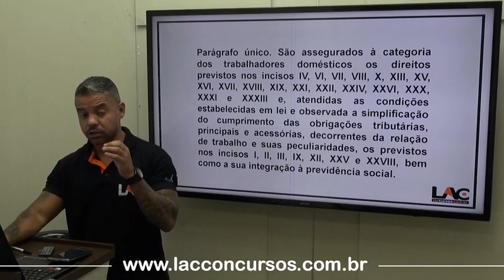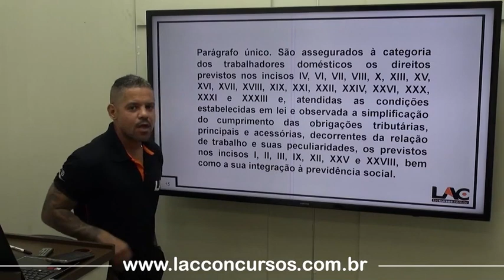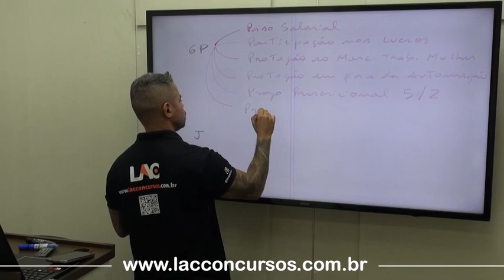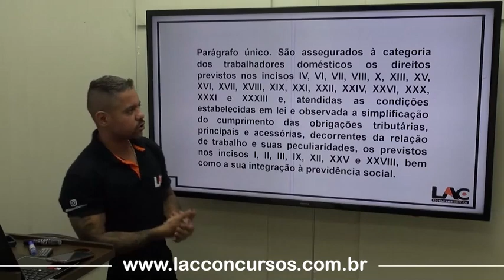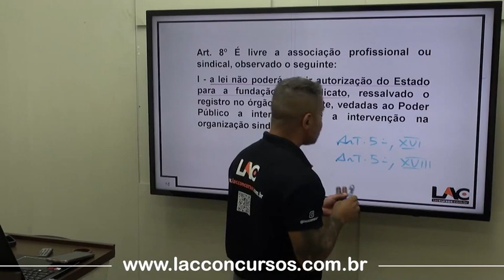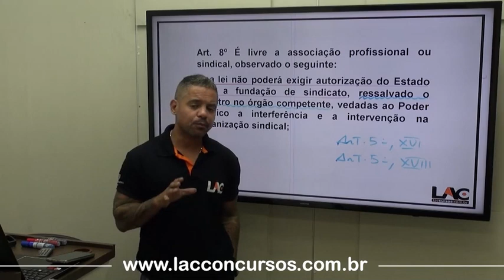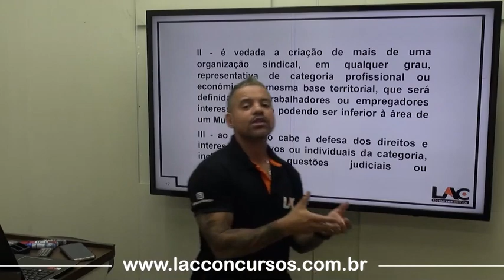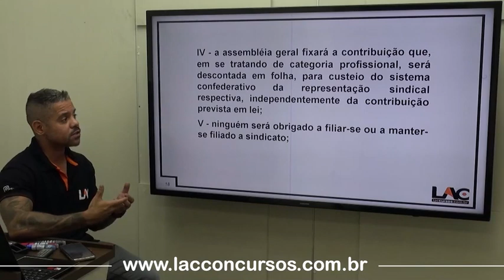TJ SP 2023 - Direito Constitucional - Dos Direitos Sociais| (Art. 6) PT2 -